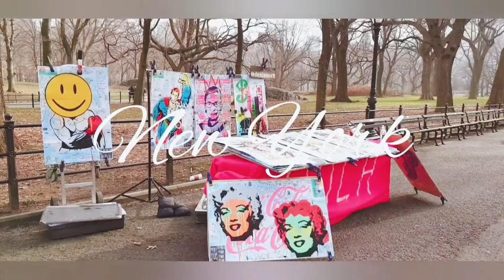Slow Living New York Jazz Performance Cantral Park NYC 🎼 🎼